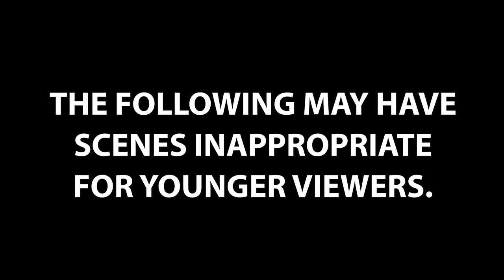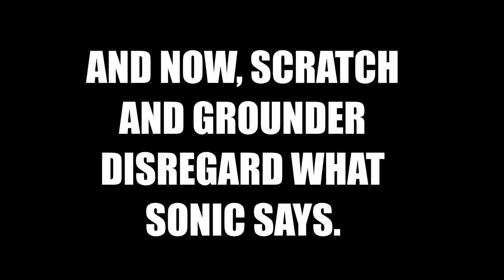Cream the Rabbit and the Easter Egg of Doom!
Cream voiced by ZeldaLover30